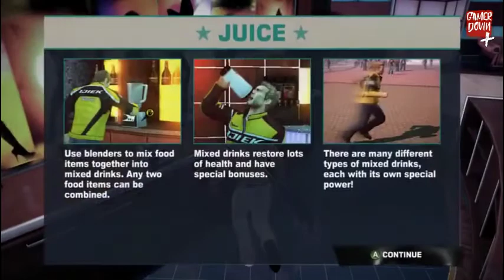Dead Rising 2 - Juuuice